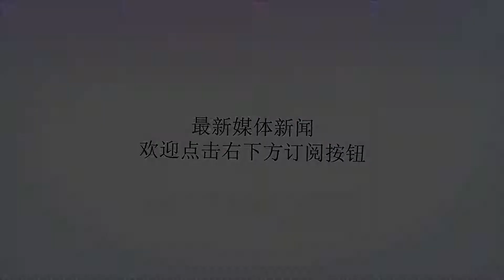12星座女最适合的星座男就是他！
谢谢！白羊女最适合共度一生的男人星座：狮子男白羊女渴望丰富多彩的人生和爱情，她会选择具备有勇敢丶性感特质於一身的男人和自己共度一生。白羊女和狮子男都有争强好胜的天性，以及强烈的占有欲，是一对可以相互鼓励丶相互促进丶共度一生的好伴侣，两个人的联手将无往不利。金牛女最适合共度一生的男人星座：魔羯男金牛女对爱情的投入是深切并且全心全意的，将与自己共度一生的男人，也必定是一个能竭尽全力爱自己丶顾家的忠诚男人。魔羯男是隧道的爱家好男人，对伴侣的忠诚日月可鉴，金牛女最容易和魔羯男共度一生，从恋情的开始，彼此都会全身心的投入，酝酿的爱情蜂蜜最甘甜！双子女最适合共度一生的男人星座：水瓶男双子女最受不了让人窒息的缺氧式爱情，她会觉得生活的空间不能全部被爱情填充，否则双子女会选择逃之夭夭。双子女一向很喜欢聪明的男人，而水瓶男恰到好处的聪明非常适合，双子女最会和水瓶男共度一生，这样的结合是身心都会非常愉快的那种类型。巨蟹女最适合共度一生的男人星座：双鱼男巨蟹女是那种躲在硬壳下，很轻易受伤害的外刚内柔型，跟她在一起的男人必须很懂得体贴丶疼惜女孩子，经得住婚姻中日复一日的琐碎。巨蟹女跟这个最懂得体贴的双鱼男一起过日子是最开心的，巨蟹女根本就不用担心双鱼男会粗鲁无礼的对待自己，让巨蟹女的娇气随时肆无忌惮的撒出来。狮子女最适合共度一生的男人星座：白羊男狮子女尽管外在很自信，然而很少能察觉到她心底深处的不安感，假如能找一个男人真的把她当女神一样膜拜丶和她共度一生的话，狮子女最愿意！狮子女的理想情人岂非就是白羊男，开朗丶乐观的天性，是狮子女和白羊男最大的共性，找到这样的男人共度一生，彼此相互扶持能胜利度过任何难关！处女女最适合共度一生的男人星座：天蝎男处女女披着自我偏执的外套里，隐藏着一个连自己都不晓得的性感多情的灵魂，尤其需要一个骑士来唤醒它丶启用它。处女女似乎天生就和天蝎男有着神奇的默契，两个人共度一生最长泛起的表情就是会心一笑，同时天蝎男也是能开启处女女性感开关的那个人。天秤女最适合共度一生的男人星座：天秤男天秤女渴望理想主义的爱情，然而这都不妨碍她享受激情和一切华丽的东西，能和天秤女共度一生的男性必须具备有良多优点。天秤女和天秤男的结合非常有趣，他们都喜欢将家布置得格调高雅，自己圈子里面的朋友很有通性，喜好相近，这样的他们最轻易在一起白头偕老共度一生。天蝎女最适合共度一生的男人星座：巨蟹男天蝎女对爱情的专一可谓是首屈一指，然而她的嫉妒轻易让她错过幸福，找一个在情绪波动时能管得住自己的男人，就是那个能共度一生的有缘人。天蝎女会被爱自己的巨蟹男一天24小时无中断的关注，巨蟹男的深情关注，让她感觉非常的暖和贴心，算是星座伴侣中的绝配，天定的姻缘！射手女最适合共度一生的男人星座：射手男射手女很多时候都是热情如火的，但总是形单影只，她会和懂得欣赏自己的火热并且愿意一起分享的男人共度一生。射手女和射手男的结合，可说是能将整个地球都点燃的热烈组合，长久来看，性格相似的一对总比性格互补的一对更天长地久，共度一生。魔羯女最适合共度一生的男人星座：处女男魔羯女很清楚自己想要什麽，并且不达目的决不罢休，能够和她共度一生的男人，必须有足够的丶超过魔羯女的自信，才能赢得她的心去交付终生。魔羯女和工作一丝不茍的处女男有良多共同的语言，日常生活中可能会产生一些小小的摩擦，不外共度一生的激情火花从不会所以而熄灭。水瓶女最适合共度一生的男人星座：双子男水瓶女最欣赏内外兼修类型的男人，她希望能和自己共度一生的人，不仅仅是一个伴侣，还应该是一个贴心贴腹的朋友。水瓶女和双子男的结合，就是传说中的天生一对丶地造一双，婚姻的天长地久将是必然的结果，共度一生更是顺理成章的事情。双鱼女最适合共度一生的男人星座：金牛男双鱼女浪漫而富於幻想，但缺乏应变的能力，常会生活在梦想中而被现实无情的伤害，所以，她会找一个最符合梦中条件的人共度一生。双鱼女和金牛男算得上是公认的完美搭配，金牛男的勤奋会带给双鱼女富足舒适的生活，而双鱼女也能回以足够的温柔，郎才女貌式的共度一生。谁是你的另一半？揭晓另一半的八大特征如何快速遇到真爱？关于自己另一半的解答快来测测看吧~点击【阅读原文】也许一切都会有答案七夕限时特惠最后一天点击“阅读原文”，测你的另一半！！！